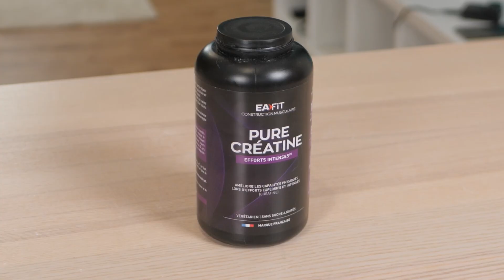Eafit Pure Créatine : Test et Avis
👉 Meilleur prix pour Eafit Pure Créatine